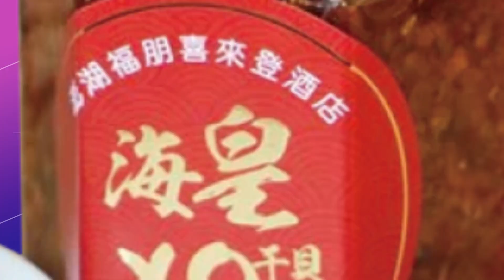【每日必看】美耶誕暴雪至少34死 紐約冰封如"明天過後" 20221226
美國耶誕節遭到怪獸級的炸彈氣旋襲擊，暴風雪狂吹，氣溫急凍，紐約州水牛城更陷入冰封，靠近水邊的房子被包裹上厚厚一層冰，民眾嚇得不敢出門，至少造成了34人死亡。